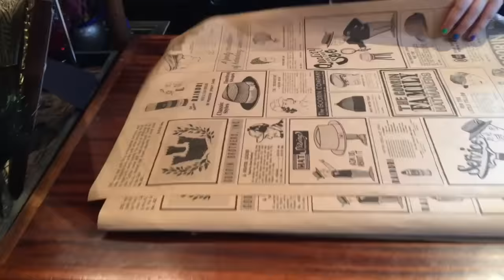Sombreros y plumas para hombre? Les gustan estos?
Amigos! Les comparto algo de mis vacaciones. Ya saben que si video no me sabe igual! =)